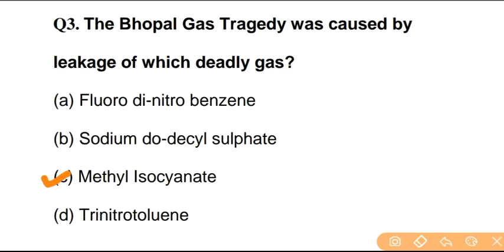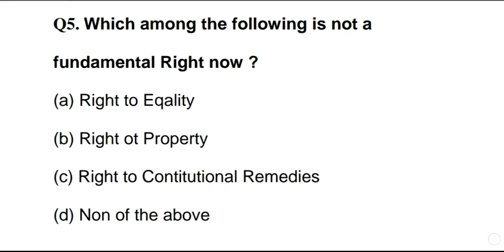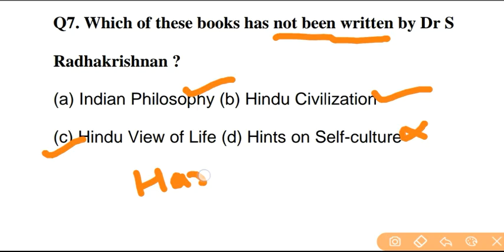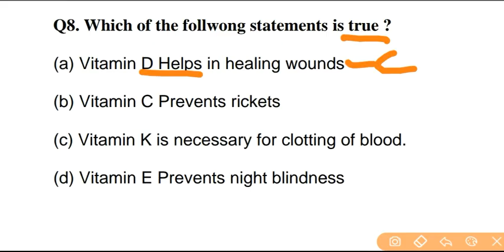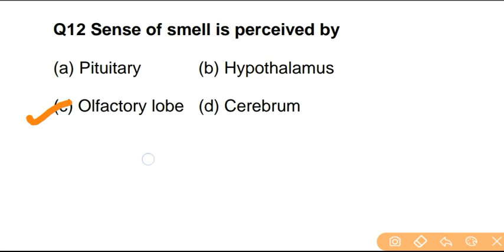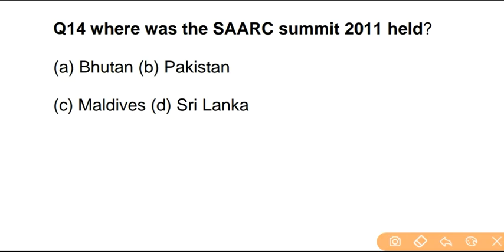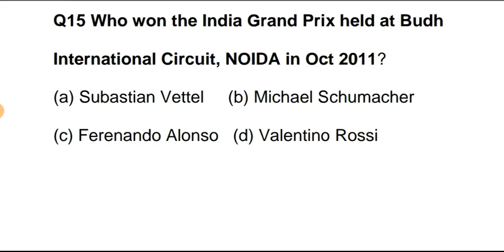APS army public school previous year paper free PART -A ॥ AWES॥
buy previous year 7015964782 only whatsapp

Buy TGT Math Previous Year

Buy Teaching and Research aptitude objective questions

army public school question papers 2019

army public school question papers class 5

awes computer science question paper

prt previous year question paper

books for army public school exam

awes sample papers

awes csb exam books pdf

army public school entrance exam question paper

Video by
Mukesh Bharatiya